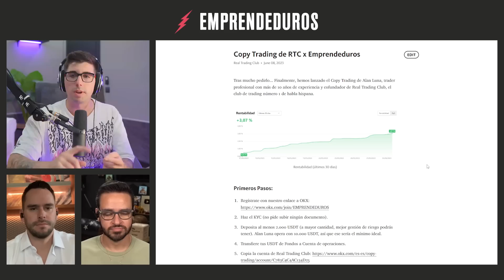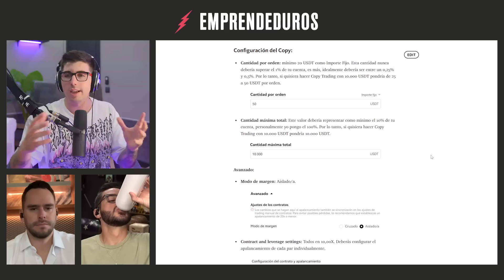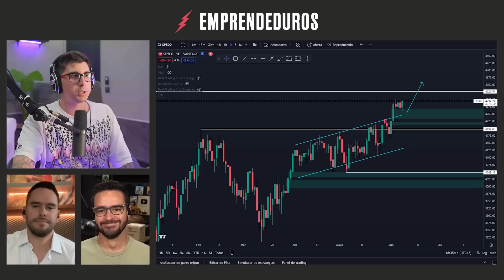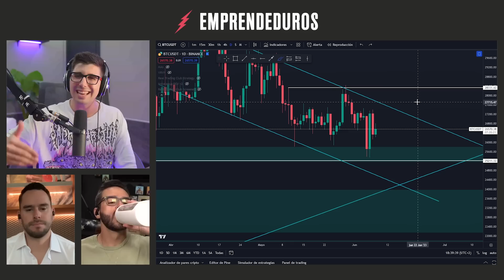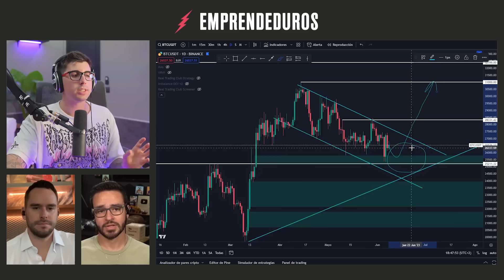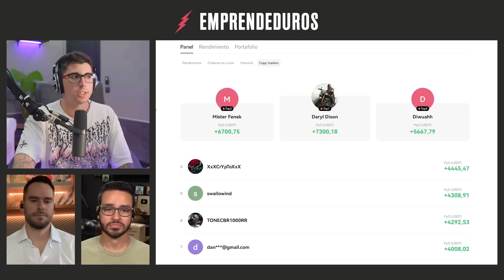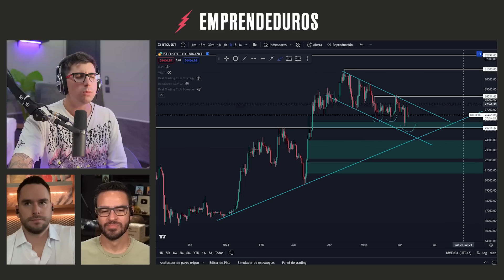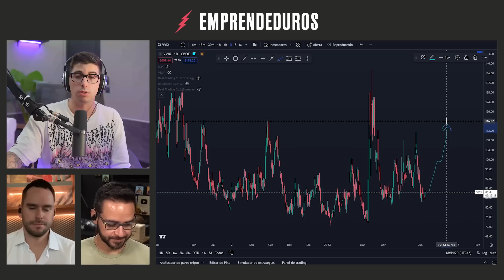Entramos en una recesión mundial, ¡ES OFICIAL! | Episodio #213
Invierte como profesional usando el simple COPY TRADING de un maestro como Alan Luna:

¡Emprendeduros!
En este episodio Rodrigo y Alejandro nos dan una actualización de mercado donde hablan de la situación del Mercado, la recesión Europea, los empleos, la energia y la decisión del FED. Nos dan los reportes de ingresos de Gitlab, GameStop, Campbell Soup, Rent the Runway y Dave and Busters asi como una previa del trimestre de AMC. Después hablan de la nueva falla de los SPACs y de Apple. Finalmente nos dan la actualización de Cryptos donde hablan de las demandas de SEC a Binance, su fundador y a Coinbase antes del análisis técnico por parte de Delox.